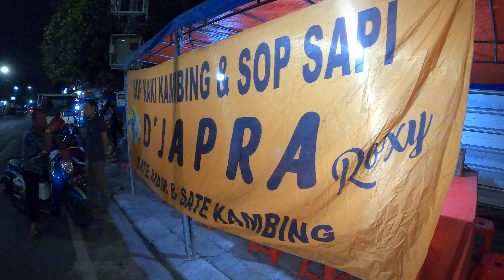JSF 6251 D'japra Kambing SOP Enak Murah Jln Mawar Merah 2 arah BKT Pondok Kopi GX010736